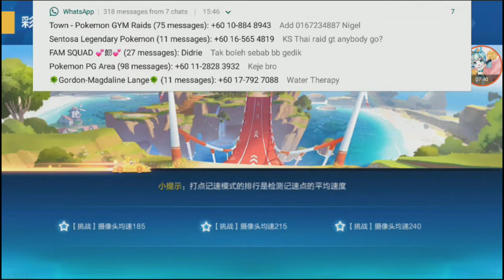Scenario Chapter 7 - The Meaning Of Friends 【QQ Speed Mobile】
part 7